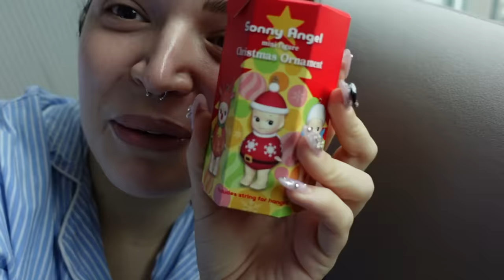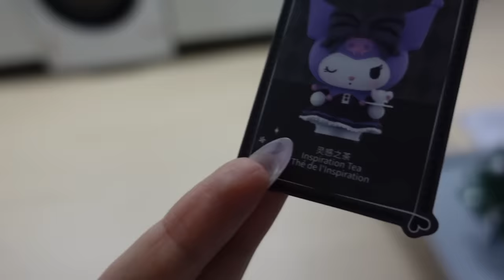LA MIA GIORNATA CON SIG.FIDANZATO! | Vlogmas #14